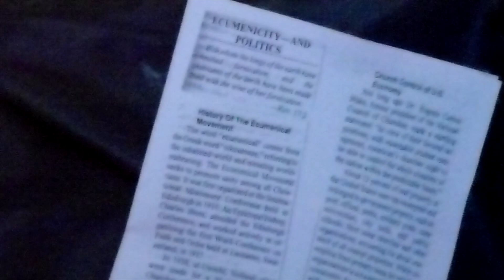Family and friends Memory Video 2013 रमाईलो थियो वितेकादिनहरूमा